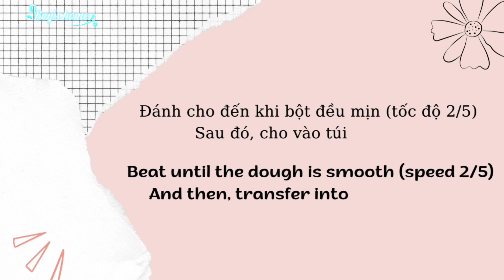Bánh Quy Bơ nhân Mứt Dứa | PINEAPPLE JAM FILLINGS COOKIES | Boy's home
Bánh Quy Bơ nhân Mứt Dứa (Pineapple Jam Fillings Cookies) là sự kết hợp giữa lớp bánh mềm xốp bên ngoài cùng lớp mứt dứa ngọt ngào bên trong, tạo nên một hương vị thơm ngon đặc trưng. Cùng Boy's home thực hiện món bánh này nhé! 🥰
☘️ Nguyên liệu:
1. Phần bánh quy bơ:
- 140g bơ lạt, làm mềm nhiệt độ phòng
- 80g đường bột
- Chút xíu muối
- 1 quả trứng gà lớn (khoảng 60-65g)
- 3ml tinh chất vani
- 130g bột mì đa dụng
- 50g bột hạnh nhân
- 3g bột nở
2. Phần nhân dứa:
- 500g dứa tươi đã gọt vỏ.
- 50g đường (có thể sử dụng đường vàng hoặc đường cát trắng hoặc đường nâu nếu muốn nhân có màu vàng đậm. Lượng đường có thể gia giảm tuỳ thuộc vào độ chua của dứa).
- 80g mạch nha
- 1/4 muỗng cà phê muối
☘️ Cách làm:
1. Làm bánh quy bơ:
- Bơ lạt cắt nhỏ, để nhiệt độ phòng cho mềm. Cho đường bột vào, dùng máy đánh cầm tay (đánh mức 2/5) cho đến khi bơ chuyển màu vàng nhạt là được.
- Tiếp theo, cho trứng + vanilla vào (đánh mức 1/5) cho đến khi trứng hoà tan là được.
- Cho bột mì + bột hạnh nhân + bột nở vào trộn sơ và đánh mức 2/5 cho tới khi bột đều mịn.
- Cho bột vào túi bắt kem, dùng đui bắt kem hình hoa tuỳ thích.
- Làm nóng lò 200°C trước 15 phút.
- Nướng bánh 190°C trong 10 phút.
2. Nhân dứa:
- Dứa đã gọt vỏ, cắt nhỏ, cho vào cối xay sinh tố xay nhiễn (không nên xay quá nát để khi dùng còn miếng dứa nhỏ lợn cợn, ăn ngon miệng hơn)
- Cho dứa vừa xay xong vào nồi, thêm đường + muối + mạch nha, khuấy cho tan đều.
- Bật lửa vừa và nấu cho sôi để hỗn hợp nhanh cạn nước (lúc này dứa ra rất nhiều nước).
- Khi thấy nước gần cạn thì giảm nhỏ lửa, thỉnh thoảng đảo đều cho hỗn hợp không bị cháy. Tuỳ vào lượng dứa nhiều hay ít mà thời gian sên sẽ lâu hoặc nhanh (500g dứa thì sên khoảng  45 phút).
- Khi thấy nhân dứa keo lại thì tắt lửa (nếu làm ngay thì sên cho khô khô để không bị dính tay, còn nếu chưa làm ngay thì sên cho hơi ướt và để vào ngăn mát tủ lạnh đến khi dùng).